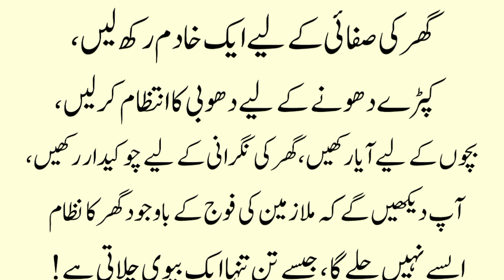Biwi Ki Qadar (Wife's Value) Aaj ki Achi Baatein | Husband And Wife | Alfaz Ijaz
alfaz ijaz
aurat ki baten
wifes value
khufiya Raaz
biwi ki ahmiyat
husband and wife
biwi ki kadar quotes
biwi ki kadar hogi kya
nek biwi ki pehchan
appreciate your wife
biwi ki kadar karo status